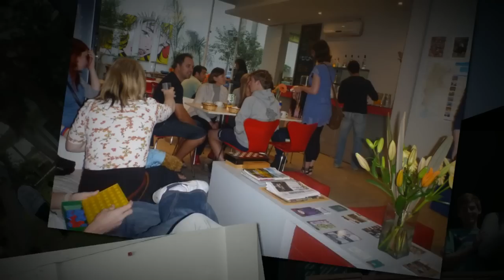Argentina, South America - PHCS Mission Trip 2011